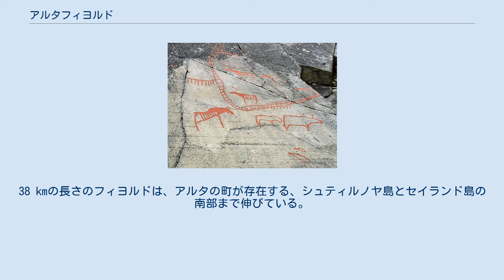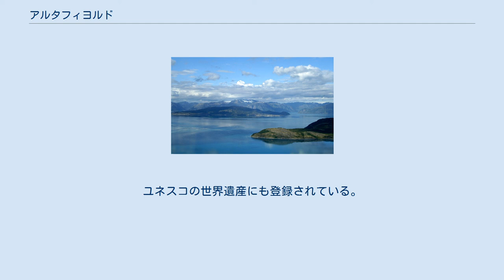アルタフィヨルド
アルタフィヨルド（英語：Alta Fjord; ノルウェー語：Altafjorden）は、ノルウェーのトロムス・オ・フィンマルク県アルタにあるフィヨルドである。
38 kmの長さのフィヨルドは、アルタの町が存在する、シュティルノヤ島とセイランド島の南部まで伸びている。
200 kmの長さのアルタエルバ川は、アルタの町のフィヨルドに注ぐ。
Stjernøya島とSeiland島では、フィヨルドは2つの海峡に分かれてから、ノルウェー海に出る。
主となるフィヨルドから離れた大きな側枝には、ラングフィヨルド、コフィヨルド、コルスフィヨルドなどがある。
 フィヨルドは歴史的に「アルテンフィヨルド」として知られており、20世紀のほとんどを通してイギリスの歴史家によってそのように呼ばれていた。
 アルタフィヨルドの白夜 岩面刻画 フィヨルド沿い、特にジエプマルオクタ湾では、先史時代に制作された岩面刻画が数多く発見されている。
これらは紀元前4200年から紀元前500年頃までに描かれた。
ユネスコの世界遺産にも登録されている。
 第二次世界大戦中、主となるアルタフィヨルドから分岐するコーフィヨルドに沿ってドイツ海軍の基地があり、ドイツの戦艦ティルピッツが拠点としていた。
イギリス軍はティルピッツを沈めるために、1943年9月（ソース作戦）、1944年4月（タングステン作戦）、7月（マスコット作戦）、8月（グッドウッド作戦）、9月（パラヴェーン作戦）においてX艇による攻撃及び航空爆撃を行った。
その後、ティルピッツはトロムソに移され、11月の最後の爆撃（カテキズム作戦）で沈没した。